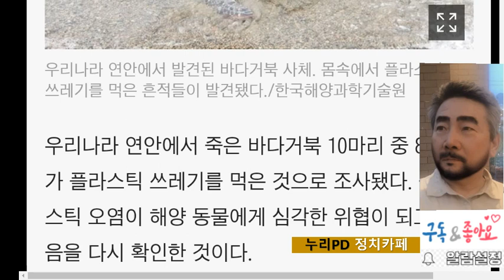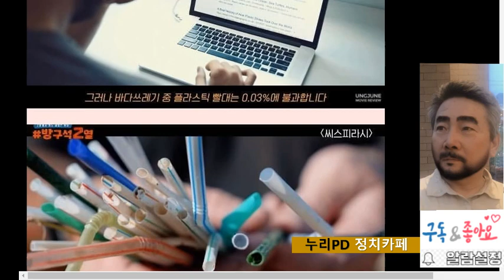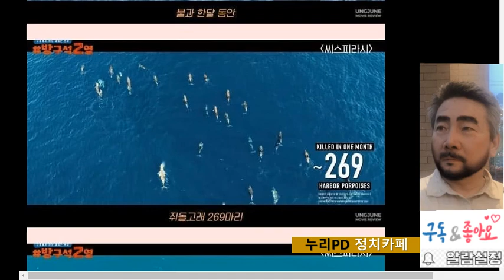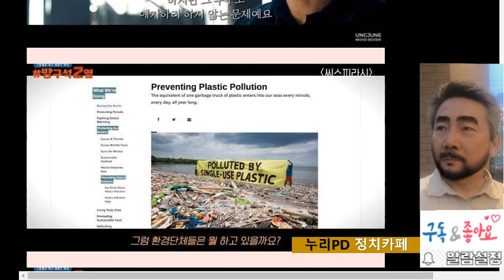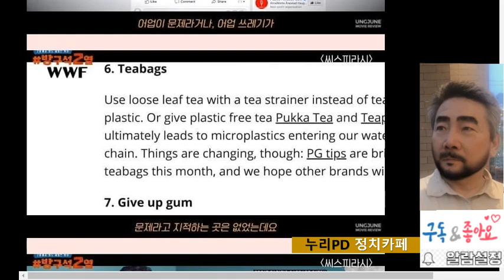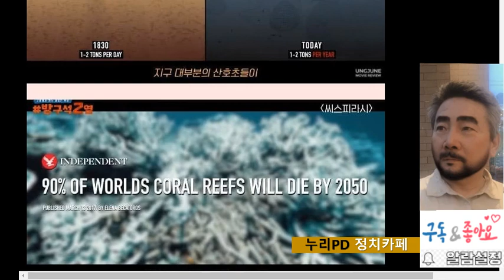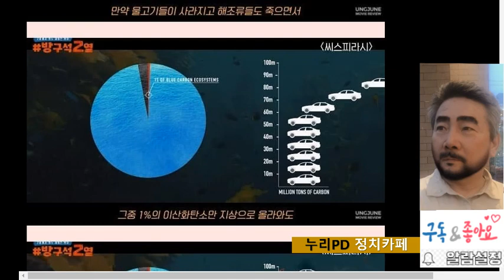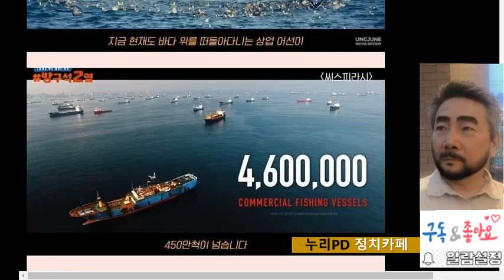텅 빈 바다를 상상해 보셨습니까. 30년 뒤의 일입니다